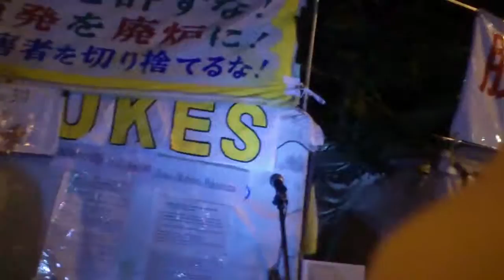第43回「After311～霞ヶ関の中心で愛を叫ぶ！」3.kayoji